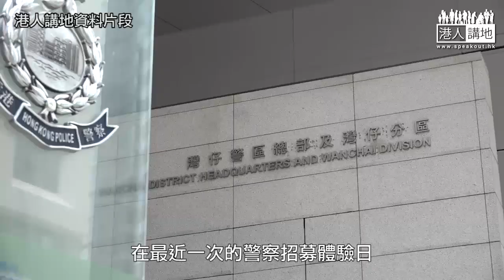【短片】【毋忘初心】李家超以特首身份回警察學院主持結業會操，勉師弟妺:不為艱險而退縮、不為磨難而低頭!一哥蕭澤頤:青年加入警隊反應令人鼓舞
//首位警察出身嘅特首李家超，回到警察學院主持結業禮，分享咗佢做新紮師兄時嘅感受！//